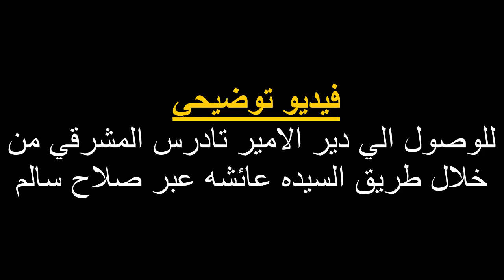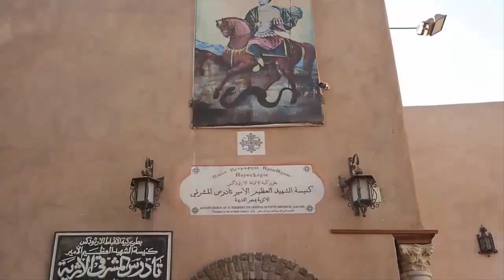فيديو توضيحي الوصول من طريق صلاح سالم او من السيده عائشه